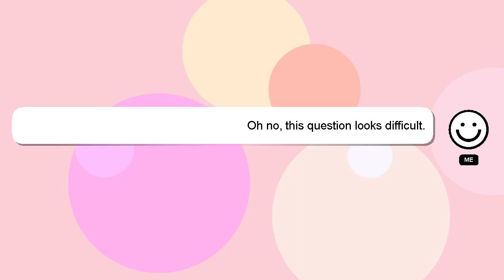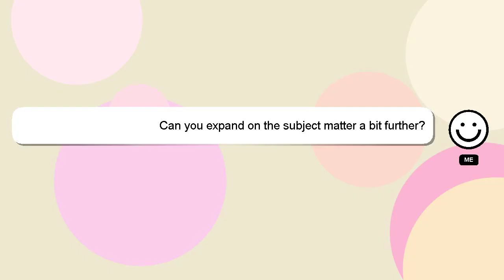How to increase feel good hormones naturally?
A brief presentation of myself, Hi, my name is Delphi, nice to meet you. I am at your disposal to help you with any questions you have. - How to increase feel good hormones naturally?

If you require more detailed information, please don't hesitate to comment or chat with me. Providing an answer will be acknowledged and appreciated with a 'heart' from me.

*2 What we are experimenting :*